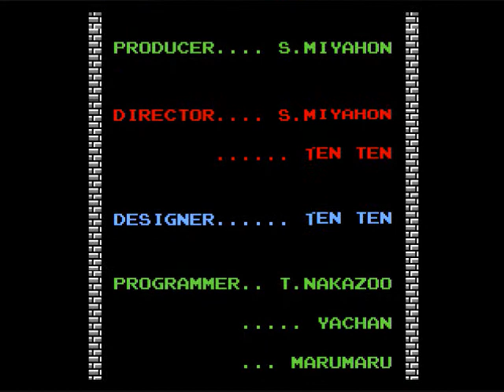Let's Play 1st Quest: Animus Edition 9b - Knight in Shining Armor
After trekking for a bit, I finally get the Super Energy Shot. Now, it's time to introduce Ganon to the power of the spirit. I rescue(?) Melina and the story ends... well, for Zelda 1. It's time for Animus to get back to work fighting demons.